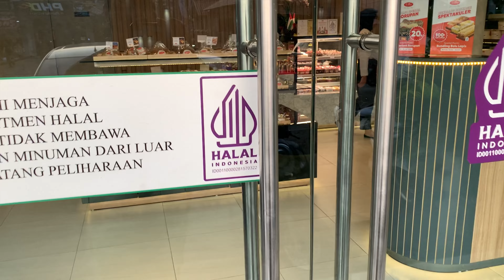TOKO ROTI PALING MEWAH & EKSKLUSIF DI BEKASI 🥐🍰🎂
Rekomendasi Toko Roti Terkenal DCIKA.